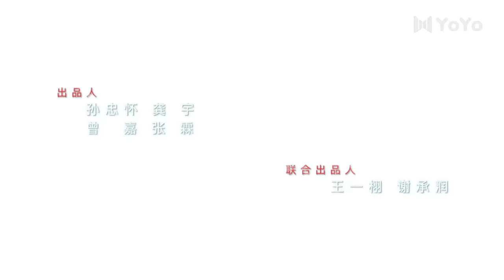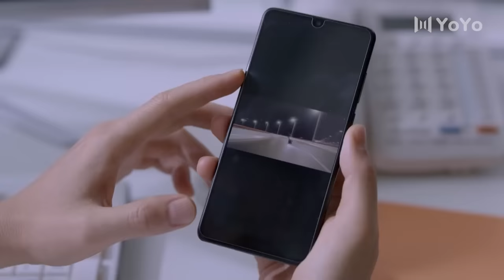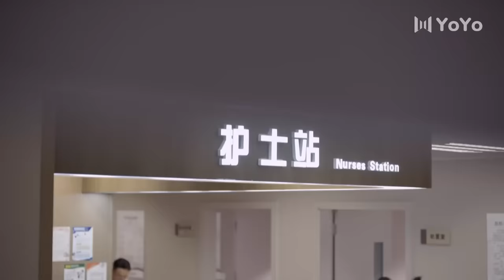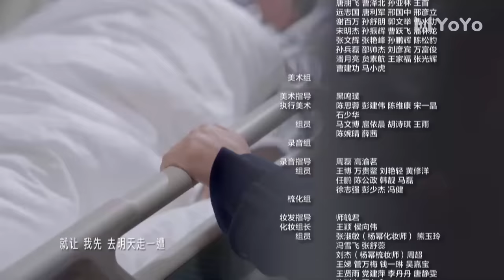【ENG SUB】EP15 谢谢你医生 | Thank you Doctor（杨幂Yang Mi、白宇Bai Yu）